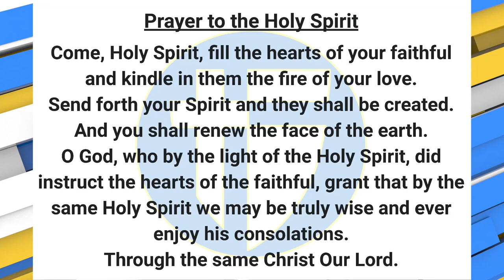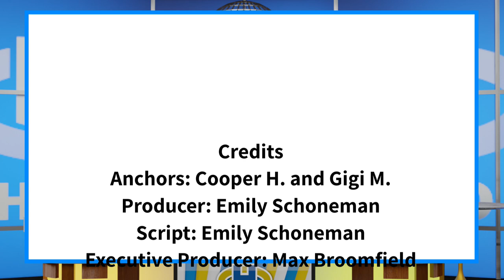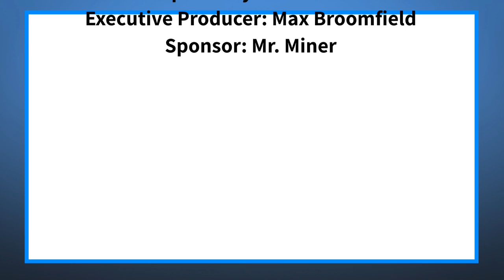The Halo Morning Show 5/17/23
Announcements and more for Wednesday , May 17, 2023